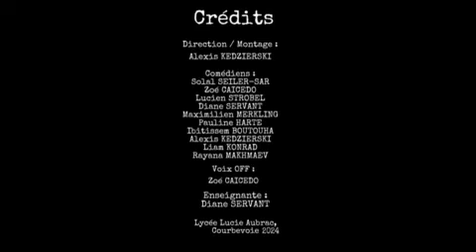Lycée Aubrac_Courbevoie